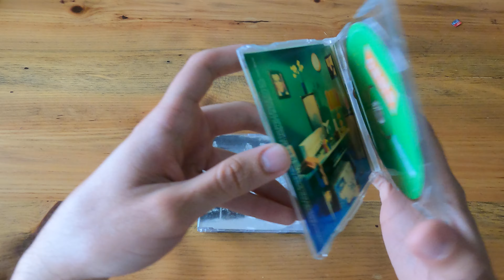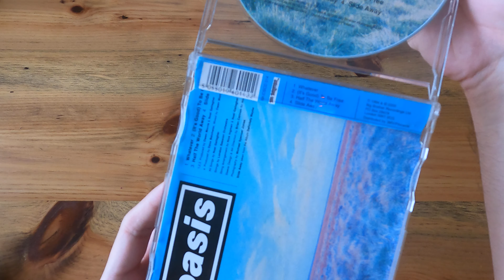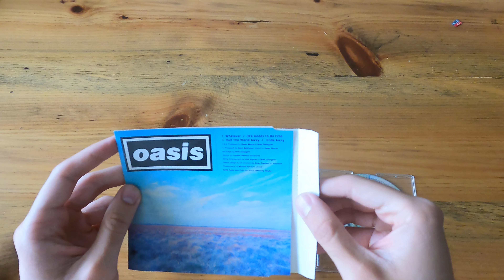Oasis singles collection part 1/7: Definitely Maybe.